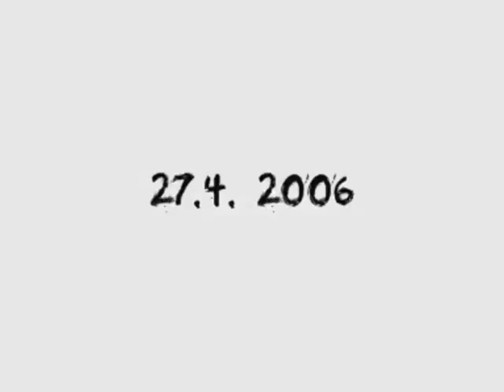VTS 03 1